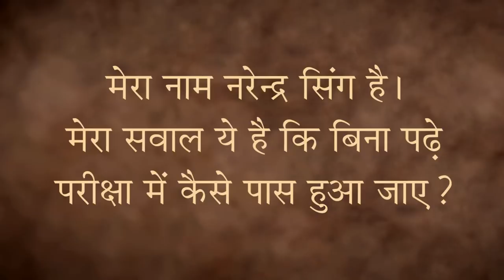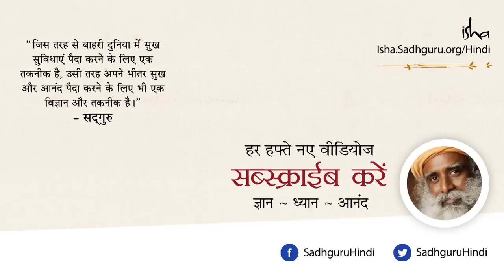बिना पढ़े परीक्षा कैसे पास करें? How to Pass Exams Without Studying? [Sadhguru Hindi]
प्रश्न: मेरा नाम नरेन्द्र सिंग है। मेरा सवाल ये है कि बिना पढ़े परीक्षा में कैसे पास हुआ जाए?

इस सवाल का जवाब देते हुए सद्गुरु बता रहे हैं कि जब हम कहते हैं कि “बिना पढ़े परीक्षा में कैसे पास हुआ जाए?” तो हम कह रहे हैं कि, “किसी भी चीज के बारे कुछ भी जाने बिना सर्टिफ़िकेट कैसे हासिल किया जाए?” सद्गुरु आगे कहते हैं कि अभी हमारे साथ बस इतना हुआ है कि हमने अपने अहंकार को ताकत दी है और अपनी इच्छाएं बढ़ा ली हैं। जबकी हमें करना ये चाहिए कि हम अपनी बुद्धिमत्ता को ताकत दें और अपनी क्षमताएं बढ़ाएं। शिक्षा का यही मकसद है, जीवन का यही मकसद है। शिक्षा का मतलब परीक्षाएं पास करना नहीं है। शिक्षा का मतलब है सीखना।